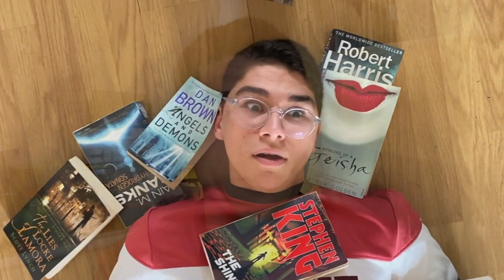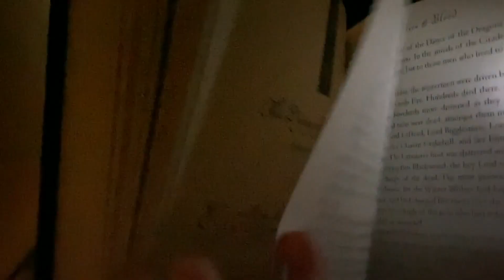I've read three and a half million books this past month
Also, this is clearly a joke. Just in case.

UPLOAD SCHEDULE! NEW VIDEOS:

- Wednesday
- Saturday

That's the bare minimum. In ideal circumstances I would upload an extra one but I'm not promising anything😂 Sort of content you can expect? EVERYTHING BOOKTUBE/AUTHORTUBE! :)